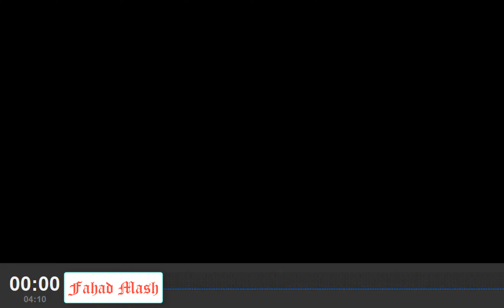Happy New Year 2020 Dj Remix Song | New Year Video 2020 | NEW VIDEO Song - PARTY DJ CLUB FREE MUSIC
THIRTY FIRST NIGHT MUSIC - 31ST NIGHT MUSIC

New Year Mix 2020 - Best of EDM Party Electro House & Festival Music

Happy New Year 2020 🎄 🎁 ☃️ Happy year 2020 MASHUP SONG

Happy New Year 2020 Dj Remix Song || 2020 New Year Hard Bass Dj

Happy New Year Video 2020|Happy New Year Song

New DJ Remix Mp3 Songs, All DJ Artist Bengali English Hindi Purulia Bhojpuri DJ Remix Full Mp3 Songs, Purulia Bhojpuri DJ Remix Purulia Bhojpuri DJ Songs  320Kbps All JBL Mix, Hard Bass Mix Mp3 Songs, Old DJ Remix Songs, New DJ Remix Songs Free Download

Happy New Year 2020 Dj Remix Song | New Year Video 2020 | 31stNight Song - PARTY DJ CLUB FREE MUSIC

Happy New Year Songs🎉 Happy New Year Music 2020 🎉 Best Happy New Year Songs Playlist 2020

New Year Mix 2020 • MANDALA • Psytrance Mix 2020 - Set trance music 2020 / NEW Party Mix 2020 MUSIC

Happy New year 2020 | Happy New year Status Video 2020 newyearstatusvideo​

FREE MUSIC

MUSIC 2020

Happy New Year 2020 Wishes Messages Images Gif Greetings